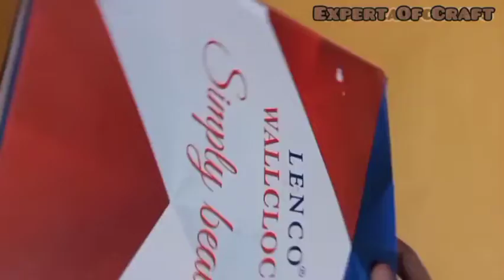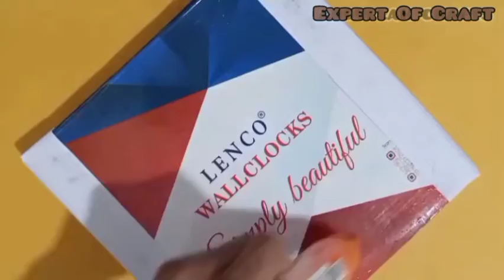How To Make A Cardboard 2 Player Game